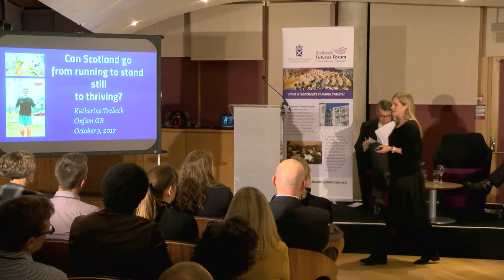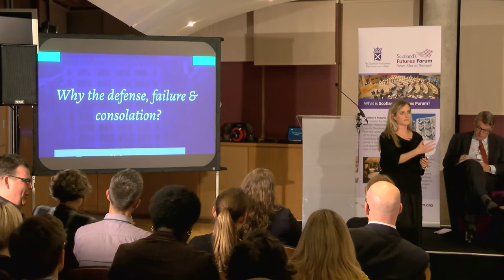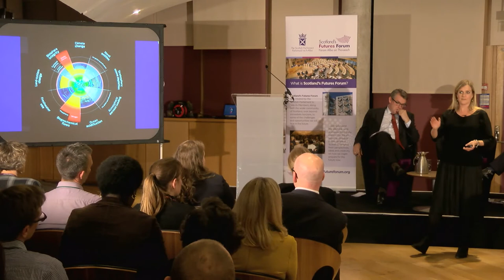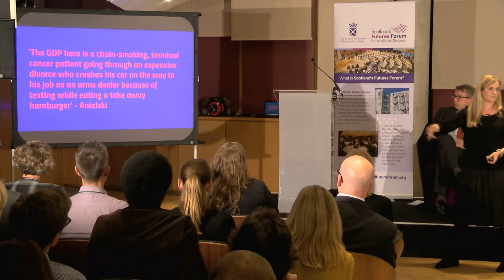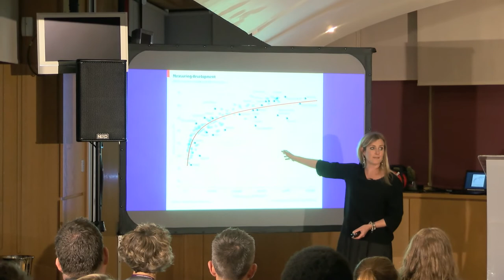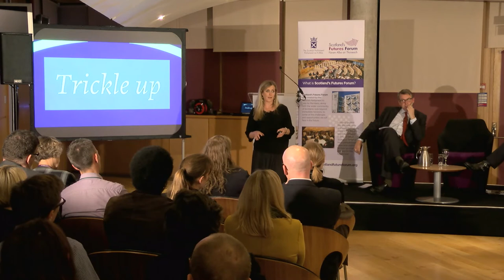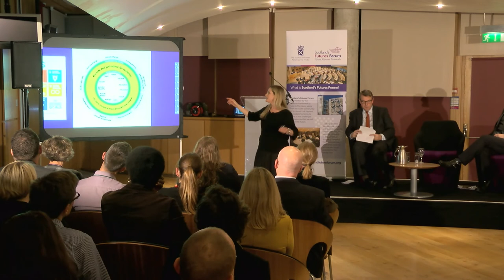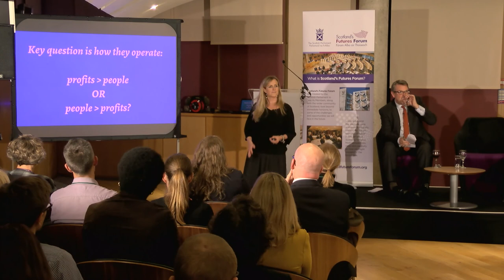Scotland's Futures Forum Scotland 2030 Programme: Our Economy - Dr Katherine Trebeck (Oxfam)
3 October 2017: As part of its Scotland 2030 Programme, Scotland's Futures Forum held a discussion on our economy in 2030. It asked how could we and should we be making our living in 2030? Where are our current economic strengths and weaknesses? What do we need to do to exploit the technology that will affect our economy and the jobs within it? How environmentally and socially sustainable can our economy become? Senior researcher at Oxfam, Dr Katherine Trebeck provided her ideas on the challenges and opportunities ahead.